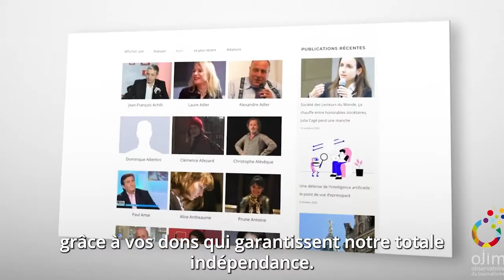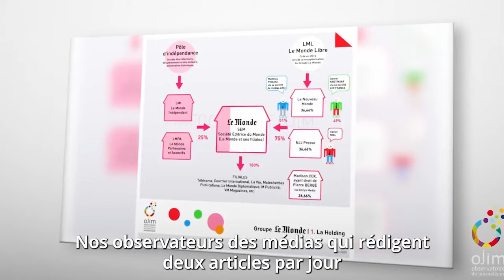UKRAINE-RUSSIE: les 10 principes de la propagande de guerre !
Au milieu des déferlantes d’informations orientées et de censures vigilantes, habituelles en période de conflit, il faut s’efforcer de garder la tête froide. A travers une courte vidéo, nous vous invitons à réfléchir aux dix principes de la propagande de guerre. Et ensuite à discerner leur application quotidienne sous le flot continu de bobards qui se déversent. Un flot continu sous forme d’un bombardement sidérant des médias de grand chemin.

« Sidération, état d’anéantissement subit produit par certaines maladies, qui semblent frapper les organes avec la promptitude de l’éclair ou de la foudre, comme l’apoplexie » Littré, édition de 1875.

Source : OJIM